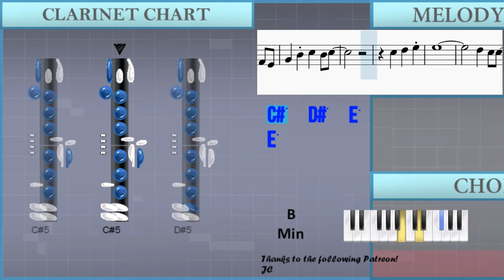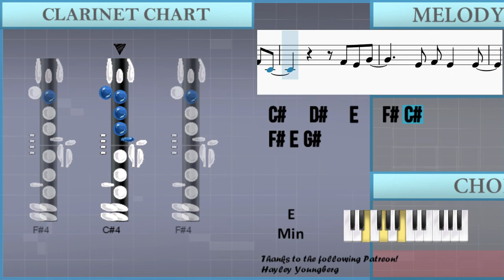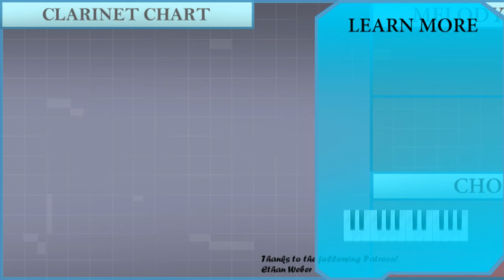How to play Maneater (Rafael Sax Cover) by Daryl Hall & John Oates on Clarinet (Tutorial)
The easiest way to learn how to play Maneater (Rafael Sax Cover) by Daryl Hall & John Oates on the clarinet. It's a clarinet tutorial for Maneater (Rafael Sax Cover) by Daryl Hall & John Oates.

EasyMusicLesson teaches you to play the your favorite instrument, through easy and simple animation so that you too can learn how to play Maneater (Rafael Sax Cover) by Daryl Hall & John Oates on the clarinet easily. A clarinet tutorial with visual animation graphic.

Chords of Clarinet arrangement:
B Min   A Maj   G Maj   A Maj   B Min   A Maj   G Maj   A Maj
D Maj   A Maj   A Min   B Maj   E Min   A Maj   F# Maj   B Min
A Maj   B Min   D Maj   A Maj   A Min   B Maj   E Min   A Maj
F# Maj   B Min   A Maj   B Maj   B Min   A Maj   G Maj   F# Maj
B Min   A Maj   E Min   G Maj   A Maj   B Min   A/B   D Maj
A Maj   A Min   B Maj   E Min   A Maj   F# Maj   B Min   A Maj
B Maj   B Min   A Maj   G Maj   F# Maj   B Min   A Maj   E Min
G Maj   A Maj   B Min   B Min   A Maj   G Maj   A Maj   B Min
A Maj   G Maj   A Maj   B Min   A Maj   G Maj   A Maj   B Min
A Maj   E Min   F# Maj   B Min   A Maj   G Maj   F# Maj   B Min
A Maj   E Min   G Maj   A Maj   B Min   A Maj   G Maj   F# Maj
B Min   A Maj   E Min   G Maj   A Maj   B Min   A Maj   G Maj
F# Maj   B Min   A Maj   E Min   G Maj   A Maj

Melody notes of Clarinet:
C#4     C#4
C#4     C#4
C#4 D#4 C#4 D#4 C#4 D#4
C#4
C4
C#4   D#4   E4   F#4 C#4
C#4 C#4 E4   G#4
G#4
B3
G#4   F#4 G#4   F#4 G#4
A4 G#4
F#4   E4 F#4   F#4 E4
F#4 F#4 E4 F#4     C#4
E4 F#4 E4 F#4     F#4 E4
F#4 F#4 G#4 F#4 F4
F#4   G#4   F4 C#4
C#4
G#4 E4 C#4 G#4 E4
B3 C#4 E4
F#4 F#4 G#4 F#4 E4 F#4
E4 E4     F#4
B3 A3 G#3   B3
C#4
F#4
G#4 G#4 B4 F#4 G#4
A4 G#4
C#4
B3 C#4 E4
E4 E4     F#4
C#4
C#4 D#4   E4     F#4 E4
G#4   B4 G#4   F#4 E4
E4
E4
E4 C#4 E4 C#4 E4 C#4
F#4
A4 G#4
C#4
B3 C#4 E4
E4 E4     F#4
C#4
E4
E4     F#4
G#4
C#4
C#4 D#4
A4 G#4 B4 C#5 B4
C#5
A4 G#4 B4 C#5 E5
C#5
B4 A4 G#4 B4 C#5
E5 E5 E5   C#5 E5
C#5
C#5   B4 C#5 B4 G#4 C#5
C#5
D#5   E5   C#5   D#5
E5     C#5 D#5 E5
F#5
C#5     B4 C#5 E5 D#5 C#5
G#4 B4 C#5
C#5   G#4 B4 C#5   C#5
G#4 B4 C#5   C#5   E5 D#5
E5 D#5   E5 D#5
E5 D#5
F#4
C